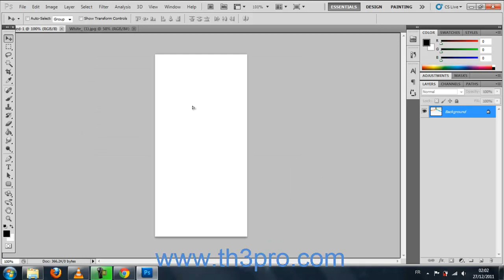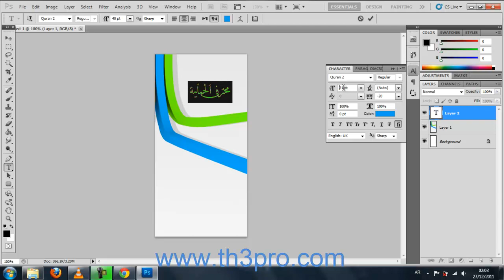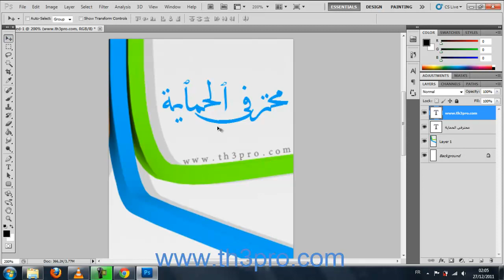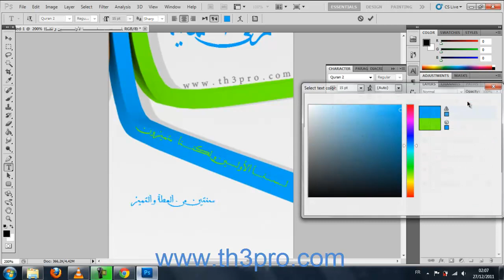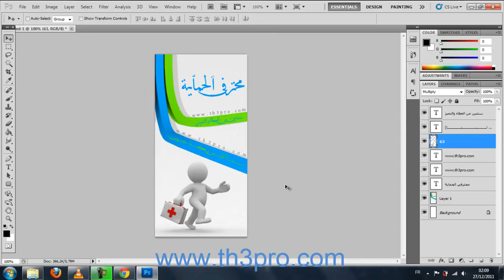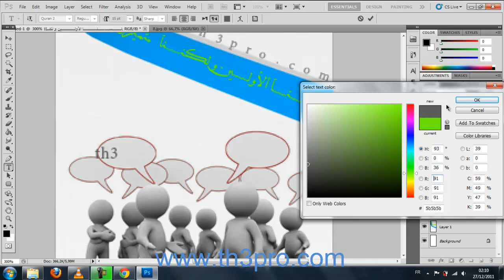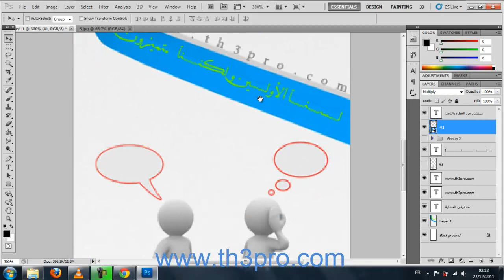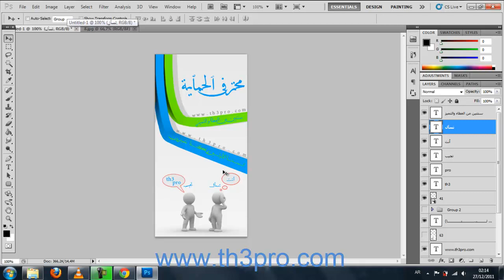كيف تعمل صورة لبروفايل صفحتك على الفيسبوك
Psd File here